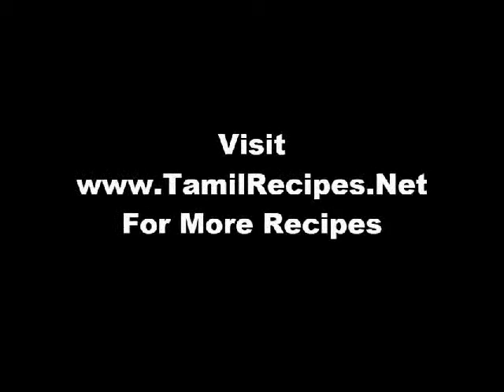TamilRecipes.Net - Moong dal Gongura recipes in Tamil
Moong dal Gongura recipes in Tamil